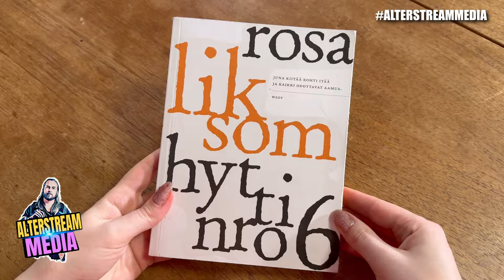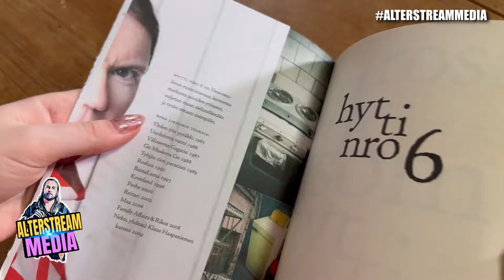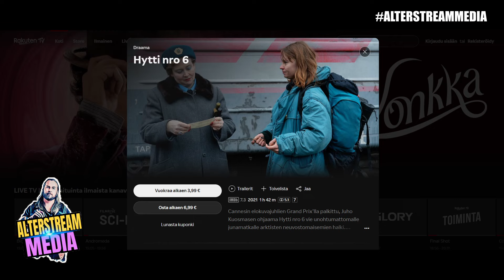KOVAA JA KOTIMAISTA! - Hytti nro 6 (2021)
Juho Kuosmasen ohjaama, filmille kuvattu vuonna 2021 valmistunut Hytti nro 6 kertoo Seidi Haarlan esittämän suomalaisen Lauran ja Yura Borisovin esittämän venäläisen kaivostyöläisen Lyokhan matkasta Moskovasta junalla Venäjän halki Murmanskiin.

Elokuvaa voisi kuvastaa minimalistiseksi road movieksi, jossa kaksi täysin vastakohtaista hahmoa joutuvat jakamaan muutaman päivän matkan ajaksi pienen ja ahtaan junahytin. Jänniä tilanteita syntyy jo siitä, että Laura haluaa perinteisen suomalaisen tavoin olla rauhassa, kun taas Lyokha höpöttää jatkuvalla syötöllä samalla ryypiskellen, ahmien makkaraa, suolakurkkuja ja poltellen savukkeita.

Elokuva pohjaa Rosa Liksomin kirjoittamaan Finlandia-palkittuun samaa nimeä kantavaan romaaniin, jota tällä videolla vertaillaan myös elokuvasovitukseen. Ja mitä elokuvan meriitteihin tulee, se pääsi kahmimaan jopa 19 voittoa ympäri maailman erinäisissä kilpailuissa, eli ihan turhasta tekeleestä ei missään nimessä ole kyse.

Tämän voi elokuvasta kiinnostuneet vuokrata esimerkiksi Rakuten TV -suoratoistopalvelusta.